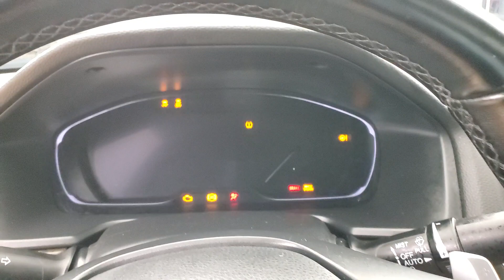2020 Honda Accord Hybrid Touring NAVIGATION SUNROOF BACK-UP CAMERA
Stock #:013689